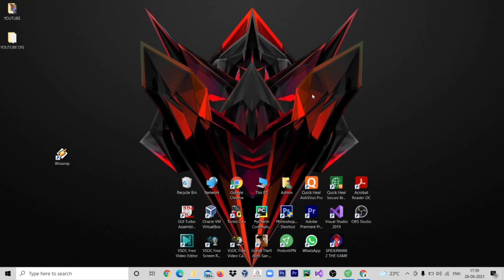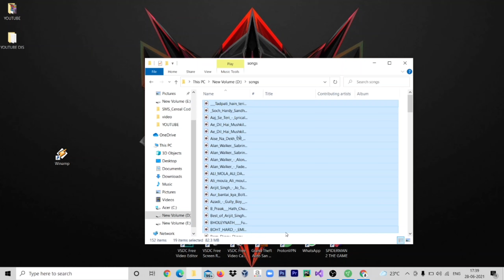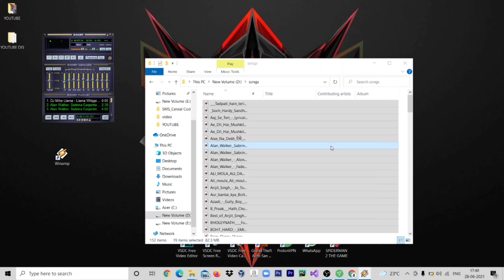How To Add Song's In WINAMP Audio player | 2021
In this video i will show you hou to add songs in winamp
After 23 years Winamp is still the best music player on windows

winamp add songs
Winamp app,
Winamp android app,
Winamp music player,
Winamp music player for pc,
Winamp setting,
Winamp visualization,
Winamp kiya hain,
Winamp music player for pc download,
Winamp download for windows 7,
Winamp video not showing,
Best Music Player for laptop in hindi,
Best Music Player for laptop in tamil,
Best Music Player for laptop windows 10,
Music Player for laptop,
Music Player for laptop windows 7,
Winamp install,
Install winamp windows 10,Winamp app
Winamp android app
Winamp music player
Winamp setting
Winamp visualization
Winamp kiya hain
Winamp install
Install winamp windows 10
Comment installer Winamp
Cara install winamp di laptop